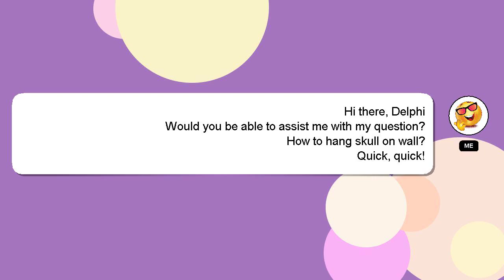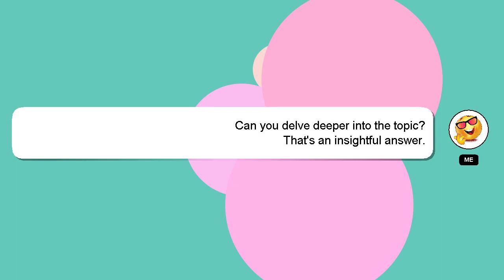How to hang skull on wall?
A brief introduction of myself, Nice to meet you, I am Delphi. I help you answer your questions. - How to hang skull on wall?

Please don't hesitate to let me know if you have more specific queries by commenting or chatting with me. Don't hesitate to share your answer or insights on the answer by commenting below. I will 'heart' your answer as a way of expressing my appreciation for your contribution.

*2 What we are experimenting :*